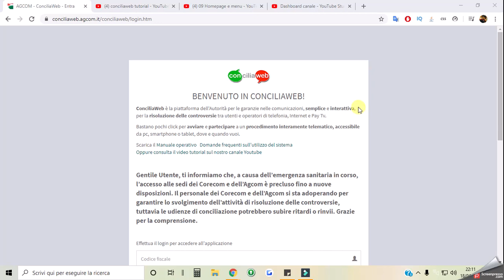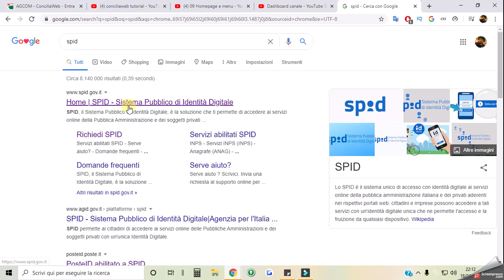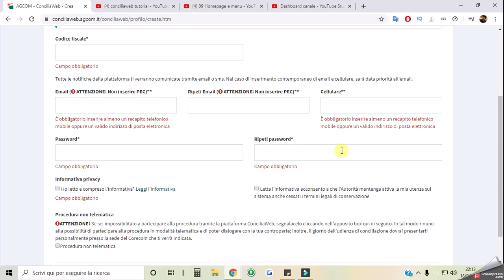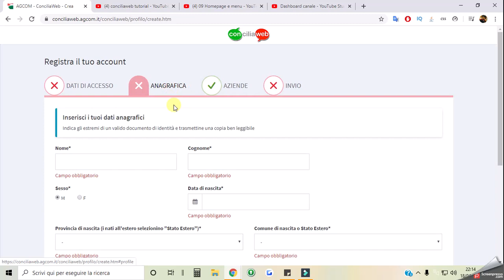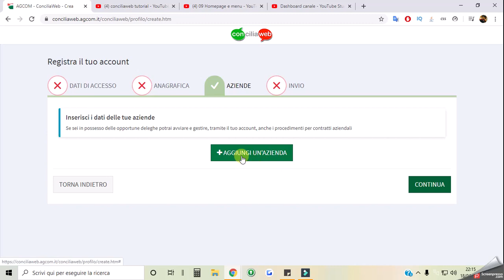Tutorial AGCOM sulla piattaforma CONCILIAWEB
ConciliaWeb è la piattaforma dell'Autorità per le garanzie nelle comunicazioni, semplice e interattiva, per la risoluzione delle controversie tra utenti e operatori di telefonia, Internet e Pay Tv.
Bastano pochi click per avviare e partecipare a un procedimento interamente telematico, accessibile da pc, smartphone o tablet, dove e quando vuoi.
questo e il sito dove dovete registrarvi